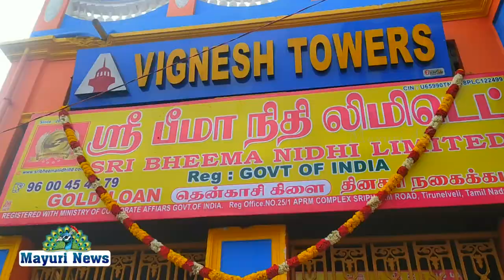தென்காசியில் பீமா நிதி லிமிடெட் திறப்பு விழா நடைபெற்றது | BEEMA NITHI LIMITED | TENKASI | MAYURITV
நெல்லை மேலப்பாளையத்தில் ஸ்ரீ_பீமா_நிதி_லிமிடெட் 4வது கிளை கோலாகல திறப்புவிழா,தமிழக அரசின் கீழ் இயங்கும் நிதி நிறுவனங்கள் டெபாசிட் திட்டங்க,அஞ்சல் திட்டம்,அதிக வட்டி விகிதம்,மூத்த குடிமக்களுக்கு வட்டி விகிதம்,பயிர் காப்பீடு இன்சூரன்ஸ் கடைசி தேதி,fd வட்டி விகிதங்கள்,வங்கி வட்டி விகிதம்,தினசரி நடப்பு நிகழ்வுகள்,தேசியமயமாக்கப்பட்ட வங்கி,கணிதம்,பயிர் காப்பீடு,சமச்சீர் கணிதம்,பாவூர்ச்சத்திரம்,தமிழ்நாடு டிரான்ஸ்போர்ட் டெவலப்மெண்ட் பைனான்ஸ் கார்ப்பரேஷன்